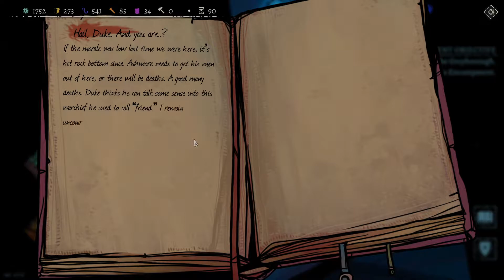Nemo Plays: Alder's Blood #10 - The Resting Place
Game Acquired By: Key Provided By Developer

▏ God is dead, and it was us - who killed him.
Without God - the world became twisted and has fallen into chaos. Malevolent essense bleeding from his dead carcass, gives birth to inhuman abominations that roam the land - hunting and devouring anything human.〞

▏ But the God’s death has also sprouted new kind of life: The Hunters.
They look like humans, but they are not. They are so much less, and so much more. The meaning of their life is to vanquish the ever growing Darkness and to protect humanity - at all cost.

▏ Each clan of Hunters has their Chief. You play as one of them. As the Chief - you manage your clan’s camping, shifts, equipment, resources, crafting, trading, travels and most important - the Hunt.

▏ Hunts are main source of field experience for Hunters under your lead, and reward for a successful Hunt - your funding. Extremely difficult and dangerous, as the spawns of Darkness takes various shapes - each one more deadlier than the other.

▏ On a Hunt, there is no place for blind bravery or brute force - those will only lead to your end. Instead, the key tactics are stealth, paying attention from where the wind blows, traps, ambushes and swift, accurate strikes. There is no room for mistakes and each - is being paid with life and blood.

▏ Only carefully threading your actions, strategies and wise management of your scarce resources - does give you a chance of survival.